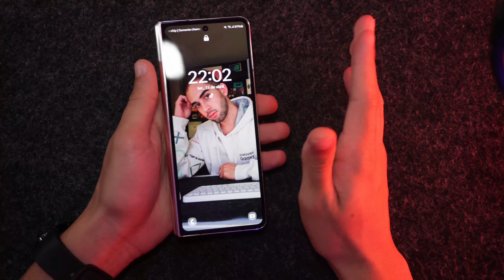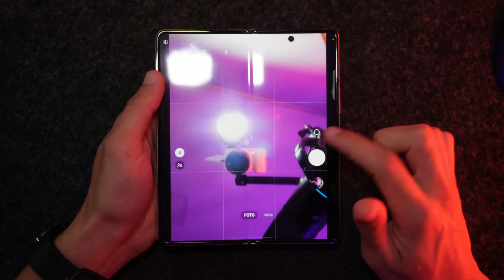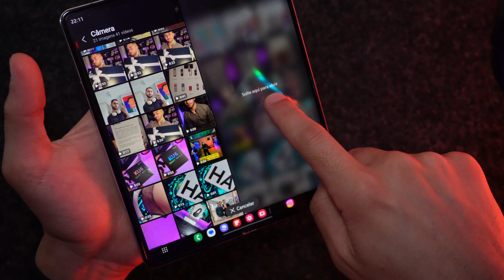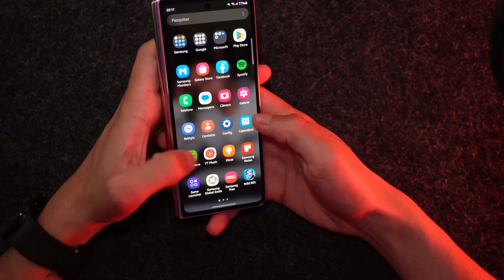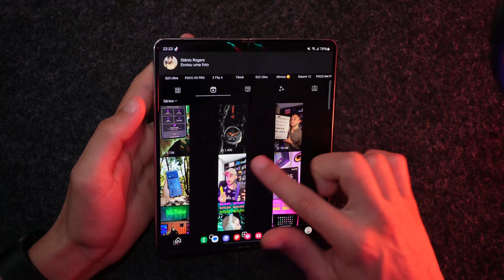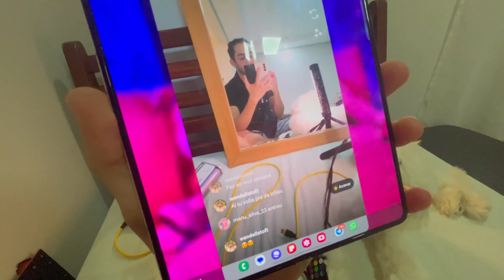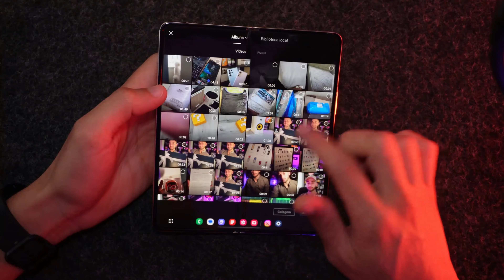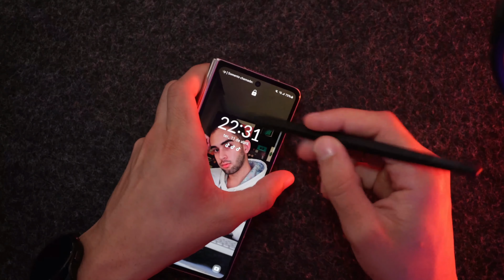2 Semanas Usando o Z Fold 4 🤔 Vale a Pena Mesmo?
Um tablet ou um Smartphone? O Z Fold 4 é sem dúvidas o MELHOR dos dois mundos.
A quarta geração dos smartphones dobráveis da Samsung, pertencentes à linha Galaxy Z, está chegando para revolucionar a maneira como utilizamos nossos dispositivos móveis. O novo aparelho oferece uma experiência verdadeiramente otimizada, atendendo a todas as necessidades do usuário. Com o Z Fold4 5G, é possível realizar múltiplas tarefas em qualquer lugar, em uma tela que se dobra de tamanho, permitindo que as atividades sejam executadas de maneira mais eficiente e rápida.